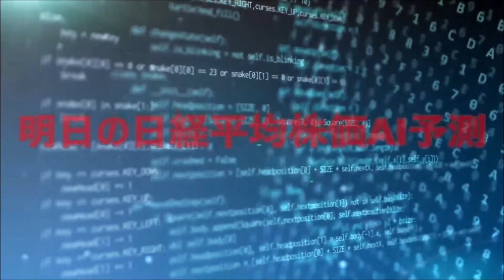ここから買いは手遅れも、次の下落がある